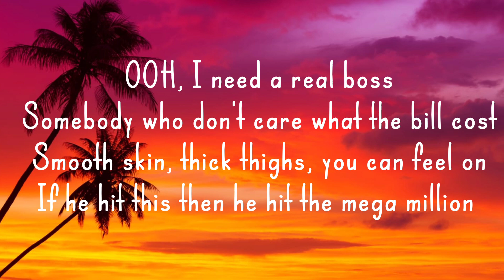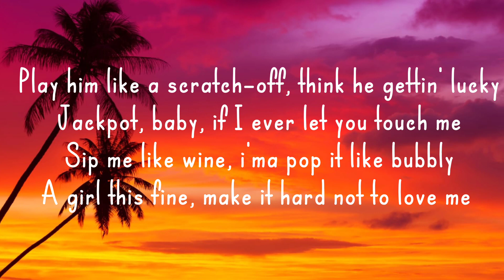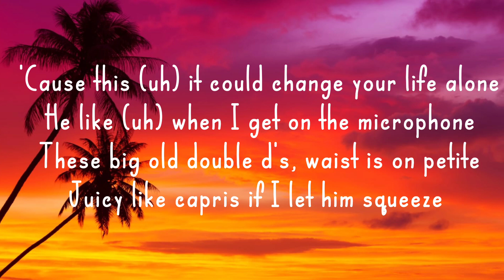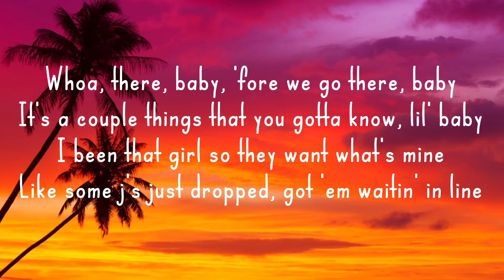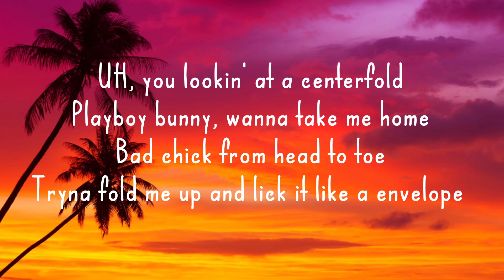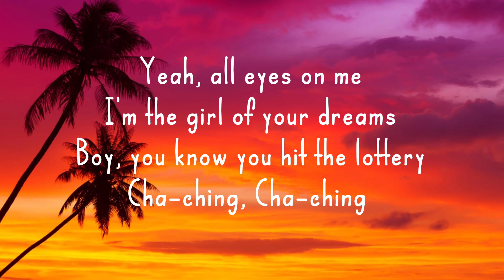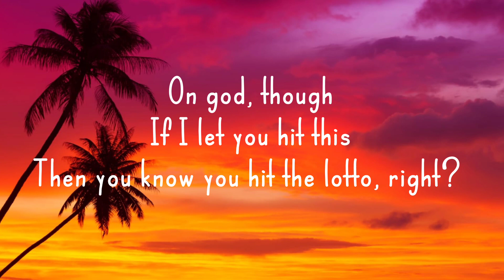Latto - Lottery (Lyrics) Ft. Lu kala